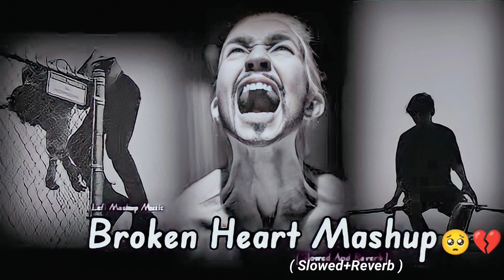Yeh Jism Hai Toh Kya [ Slowed+Reverb ] Broken heart 💔 Song | Very Sad 😢 Ali Azmat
FOR BEST EXPERIENCE ,USE 🎧
✨Artist Name - Riki Creation

🍁Ignore Tags 🔖